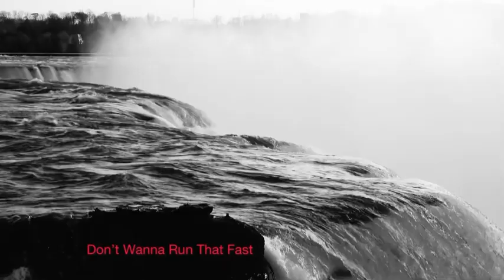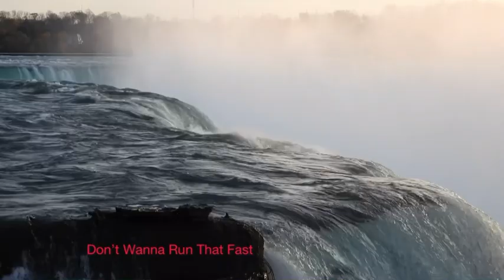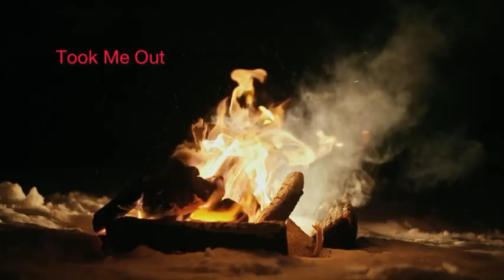Ryan Behie - Buried in Snow - Demo EP (Full)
January (2022) Demo EP: Buried in Snow

I had a little time to work on some songs this month. I decided that I would collect some of them and release a little demo EP. They are rough but January feels rough. I mainly just played through these once. "Miss the Life" took a bit of extra time, even though it’s pretty repetitive. Someday I may make better versions of these songs but I think this is a good way to show how my song writing goes. It’s usually just me using the voice memo app on my IPhone and recording whatever comes to mind. I used InShot to put some stock videos in that I felt helped emotionally represent the songs.

Tracks

0:00 It’s Okay
2:33 Don’t Wanna Run That Fast
4:32 Miss the Life
8:37 Buried in Snow
10:10 Took Me Out
11:55 Said and Done

Videos from:
Ilya Klimenko from Pexels
Dixie Jacobs from Pexels
Sarowar Hussain from Pexels
Mikhail Nilov from Pexels
Marlon from Pexels
And Pixabay